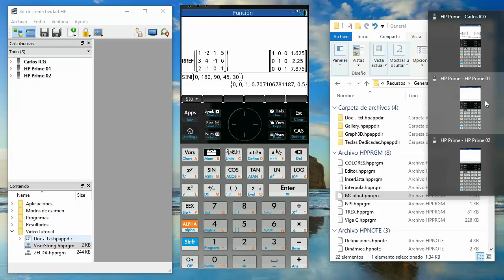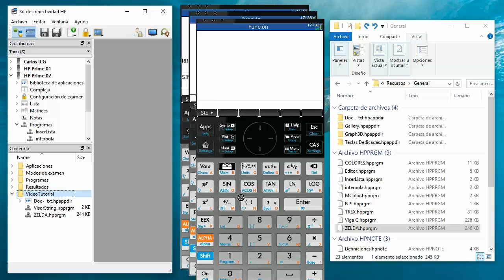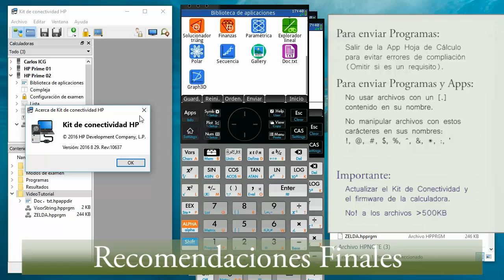Instalar o enviar Programas y Apps [1/2] | HP Prime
Tutorial para enviar programas o aplicaciones a la calculadora HP Prime. Ver descripción completa para mostrar los demás enlaces, incluído el Kit de Conectividad directamente descargable desde el servidor de archivos de HP.

El archivo puede ser arrastrado a cualquier sección en el panel de calculadoras, la organización propia de archivos se encarga de dirigirlo a la sección adecuada.

Notas
*Desde la calculadora es posible enviar programas individuales, así como demás datos, incluso enviar con ayuda del Gestor de Memoria, todas las aplicaciones, todos los programas, esto es importante al conectar.
*Si se desea enviar a una sola calculadora, desplegar su estructura y arrastrar dentro.
*Si envías un programa u otro elemento cuyo nombre ya existe, será reemplazado el elemento de destino.
*Si no puedes enviar desde winrar debes asegurarte de tener una versión reciente y al igual que el Kit de Conectividad.
*La calculadora solo permite el envío directo de archivos permitidos, como lo son sus programas *.hpprgm, aplicacion *.hpappdir, notas *.hpnote, listas *.hplist y matrices *.hpmat
*El botón táctil "Enviar" es el mismo que se usa en la intercomunicación de 2 calculadoras por el cable  de doble puerto microusb, envío sin PC.